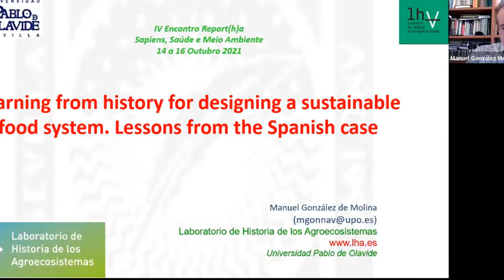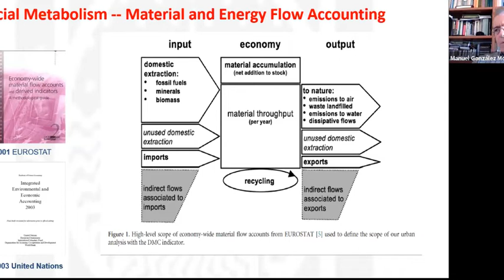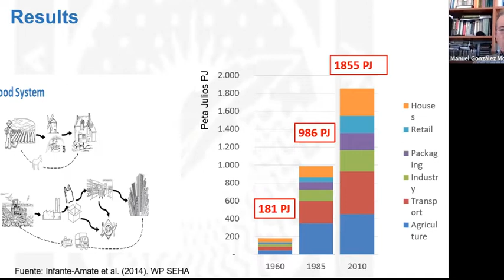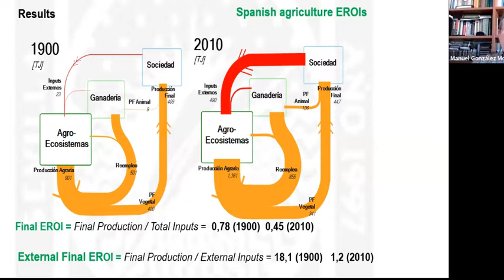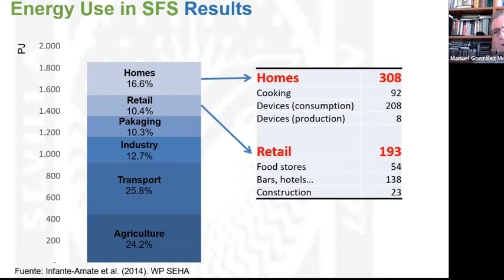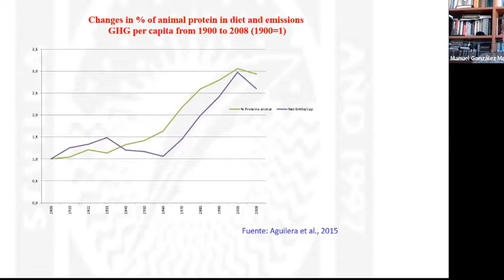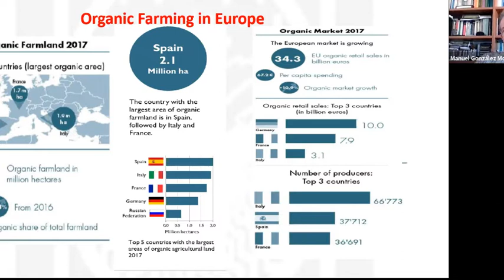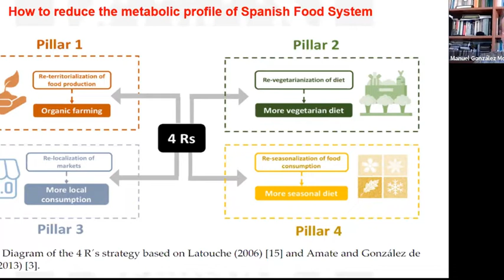Manuel González Molina (Universidad Pablo de Olavide)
Chair: Irina Velicu (CES)
Keynote: Manuel González Molina (Universidad Pablo de Olavide): “Learning from history for designing a sustainable food system. Lessons from the Spanish case”
IV Meeting REPORT(H)a Sapiens, Saúde e Meio Ambiente – Fronteiras Naturais e Artificiais
Universidade de Coimbra
14 a 16 de outubro de 2021